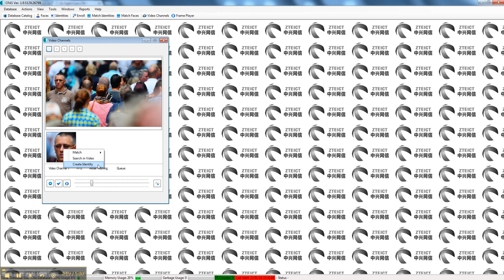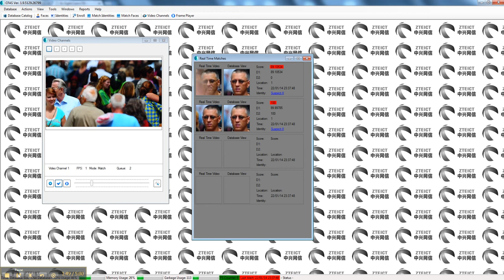Ex-Sight.Com CFAS MATCH SUSPECT FACE RECOGNITION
CFAS Match Suspect using Face Recognition.